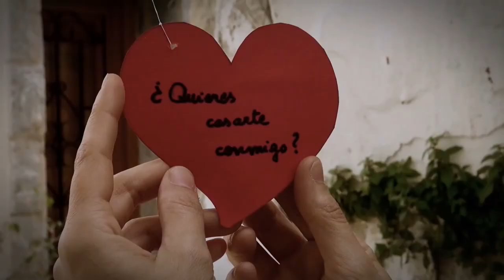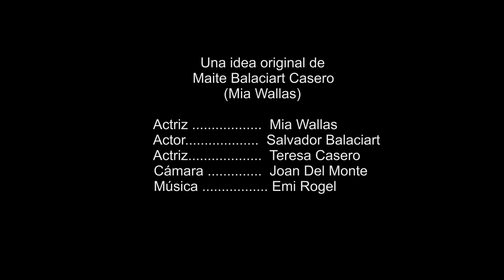🎥 “Barrio de Santa Cruz” (((EL BARRIO, ALICANTE )))Un cortometraje de Mia Wallas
Este cortometraje es una trabajo de clase que presenté para la asignatura de Marketing Turístico. El trabajo se basaba en presentar un lugar o recurso turístico a través de una historia.

Gracias a Joan del Monte por acompañarme en mis aventuras cinematográficas y a Emi Rogel por su canción La Luz de las Estrellas. Gracias a mis padres por colaborar como actores en su primer debut, jeje. Los amo.